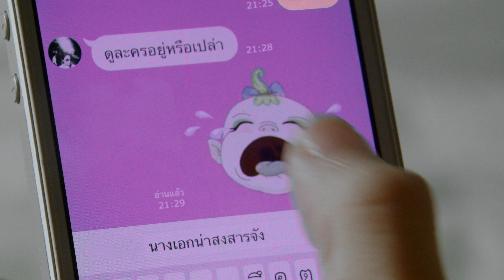EGAT - Spot - สองด้าน (2 Sides)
โฆษณา กฟผ. ชุด สองด้าน